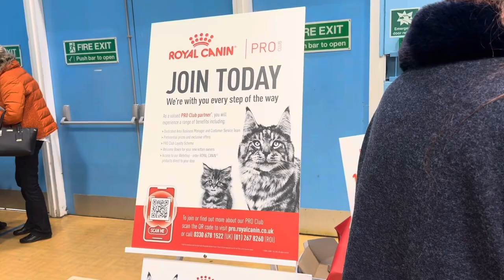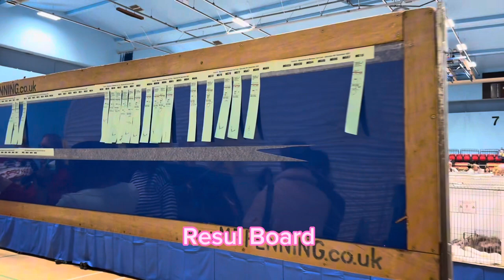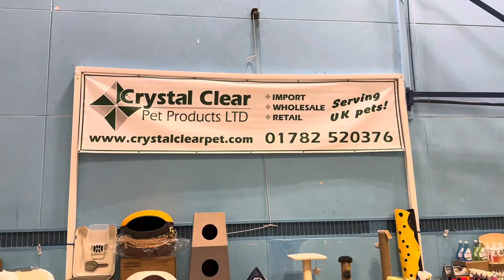Fancy Cat Show|| GCCF Cat Show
GCCF cats show organised by Maidstone and Medway cats club and National Cat club In Bracknell